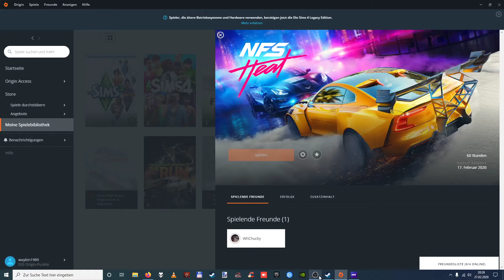#03 Need for Speed Heat- wenn Besuch zu ungüstig kommt und Panne Teil 1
Nun ist die erste Verfolgung mit Verhaftung geschehen, leider ist der Ton des Micros leiser als er sein sollte, dafür gibt es aber einen unschlagbaren Sound Genuss